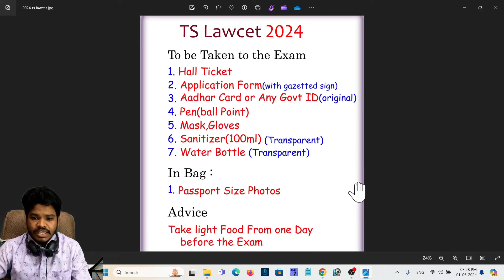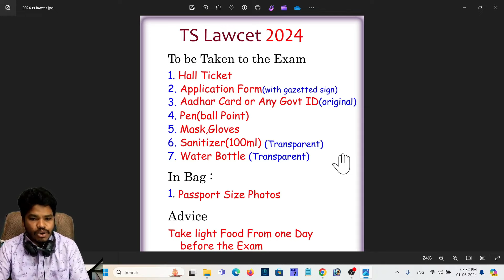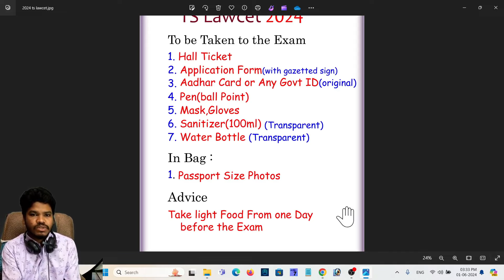What to carry to the Exam Hall?//TS Lawcet 2024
BOOKS LINKs GIVEN BELOW
Vijetha Law entrance book (5&3 years)

Current affiars TM

CLAT BOOKS

  LLM BOOKS Given Below
- 6000 MCQ'S (Prefer This)
- Buy for Subject Preparation

My Camera
My Laptop
MY MIC
MY Watch
MY mobile Phone
MY TAB
MY GREEN SCREEN MAT